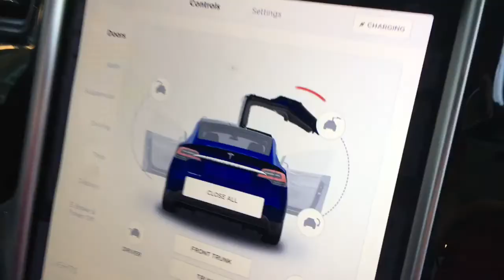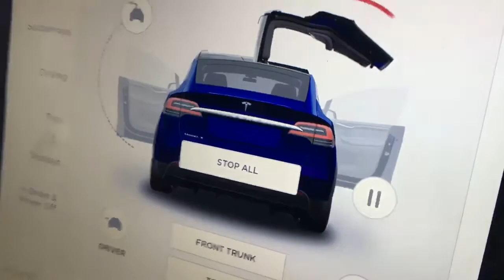Bij Damen Shipyards ritje ModelX en evaluatie CIO Aart Rupert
Een Tesla is eigenlijk vooral een computer op wielen en een schip bestaat gaat dezelfde kant uit. Hield voor de ICT afdeling van Damen Shipyards een presentatie over innovatie in de scheepvaart industrie. Tijdens het rijden met vele vrijwilligers in de zelfrijdende @Tesla model X autopilot evalueerde CIO Aart Rupert mijn presentatie. Welke technieken komen ze tegen in de scheepvaart industrie? Met name project maintenance, autonomous ships. Iedereen was vooral razend enthousiast over de ludicrous knop...